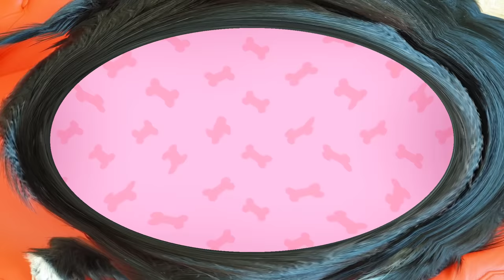¡JUGAMOS AL ESCONDITE EN CASA! Lana Perros Divertidos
Hoy mi perrita y yo jugamos al escondite por toda la casa! Lana se esconde en una caja de cartón! La descubriré?

Lana es una perrita mestiza muy divertida y juguetona.
Le encantan los retos, los challenge y los Tags! Y También le encanta grabar Vlogs para Youtube!!
  👍 para los perros divertidos!!!
Lana is a very funny and playful mixed dog. It loves challenges and tags! It also enjoys recording Vlogs in Youtube!!
  👍 for funny dogs!!!

MUCHAS GRACIAS!! 😋😋😋